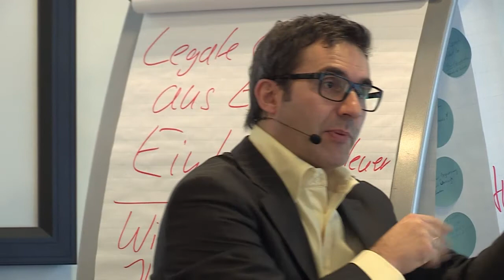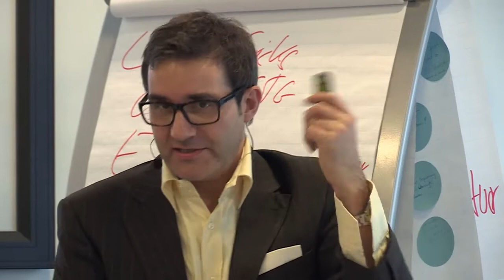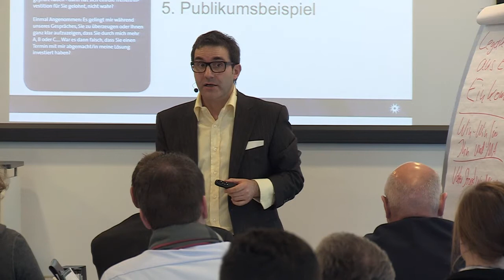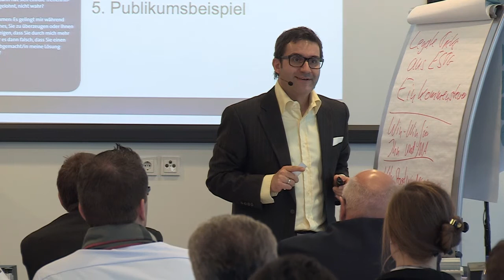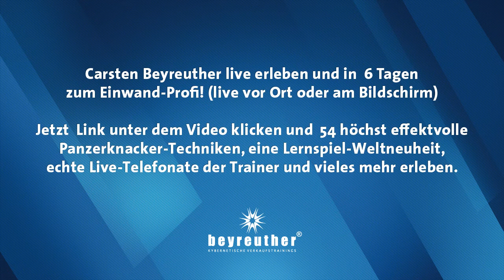🔶🔥 Einwandbehandlung Fragetechniken: Einwände clever kontern am Telefon | Verkaufstrainer